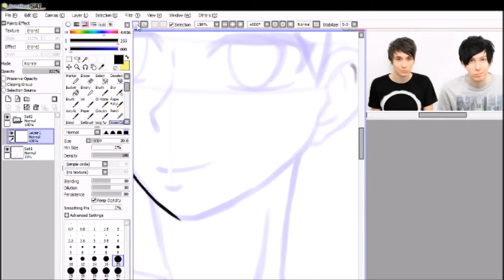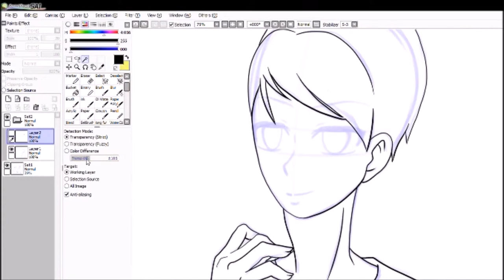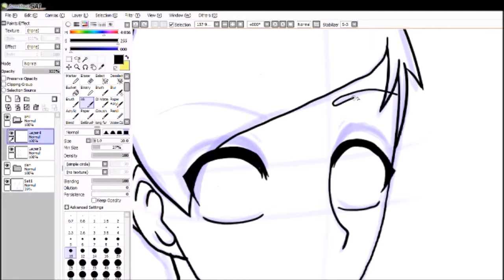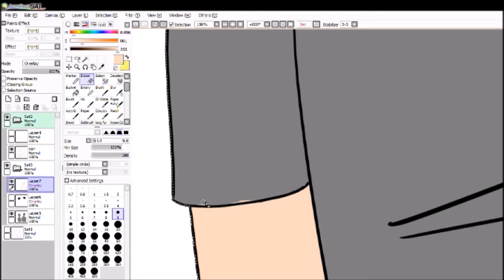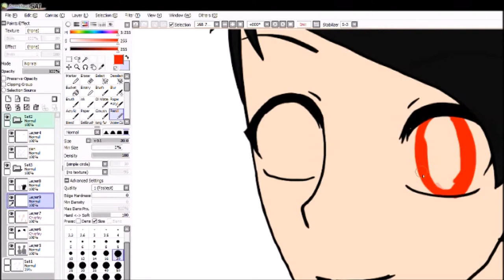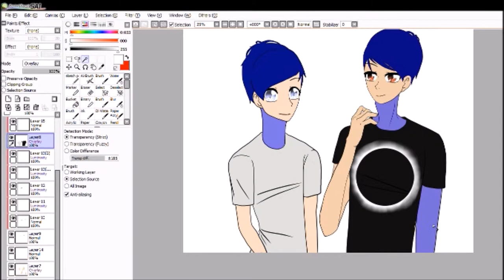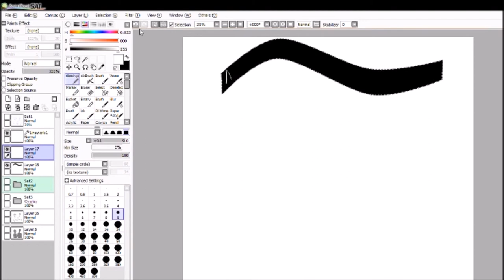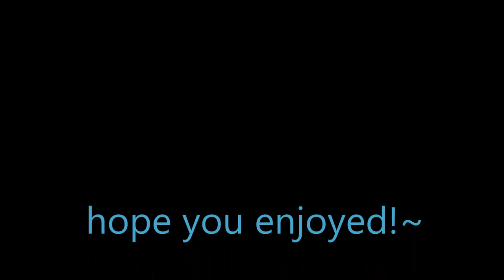dan and phil speedpaint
woo it's dan and phil! i made phil look way too adorable!~